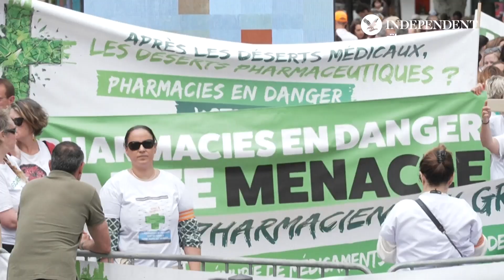صيادلانيون فرنسيون يتظاهرون بسبب الأجور ونقص الأدوية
العشرات من الصيادلة المضربين في باريس وفي مرسيليا يتجمعون للاحتجاج على نقص الأدوية وانخفاض الأسعار وإغلاق الصيدليات ومخاوف من إمكانية بيع الأدوية عبر الإنترنت